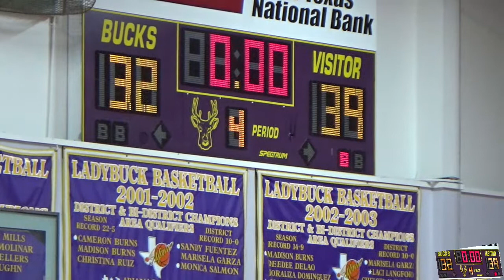Alpine High School Basketball - Alpine JV Gold vs. Van Horn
We apologize for the audio not working